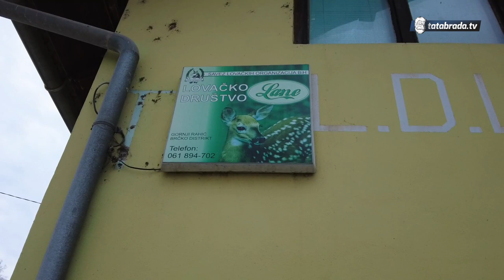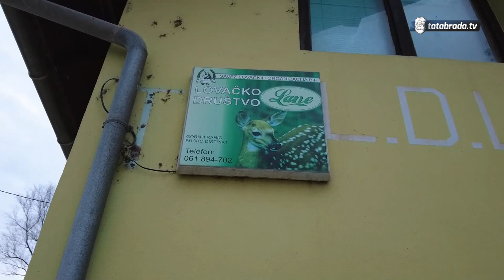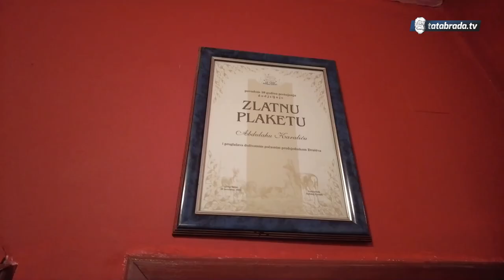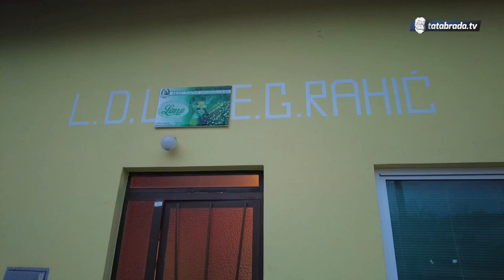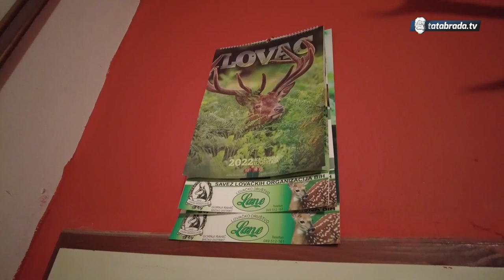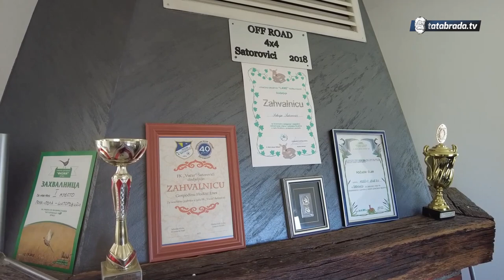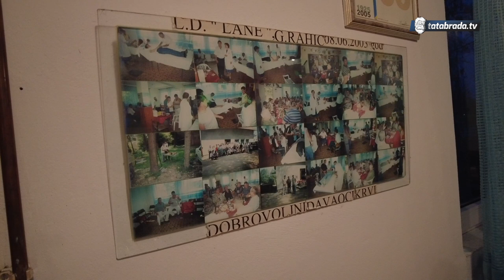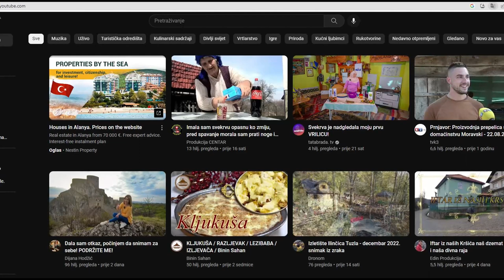"Imamo volju i želju.Čekati više nećemo!"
ĆEHAJE B.B,
Srebrenik 75350